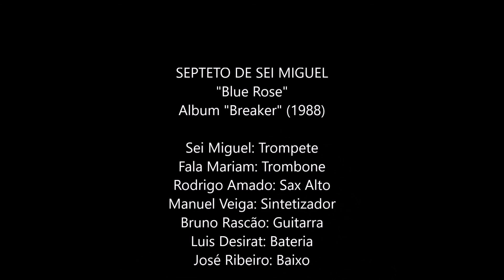Sei Miguel - Blue Rose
Septeto de Sei Miguel
Album "Breaker" (1988)
Sei Miguel: Trompete
Fala Mariam: Trombone
Rodrigo Amado: Sax Alto
Manuel Veiga: Sintetizador
Bruno Rascão: Guitarra
Luis Desirat: Bateria
José Ribeiro: Baixo